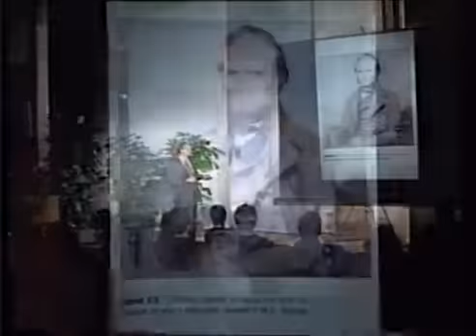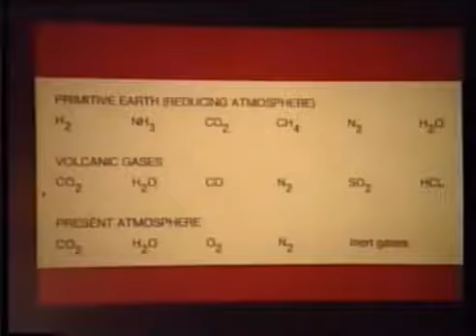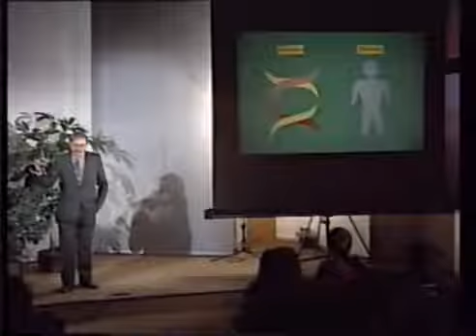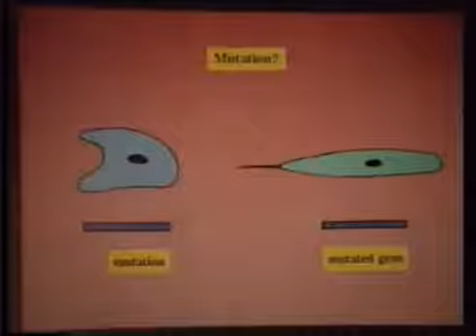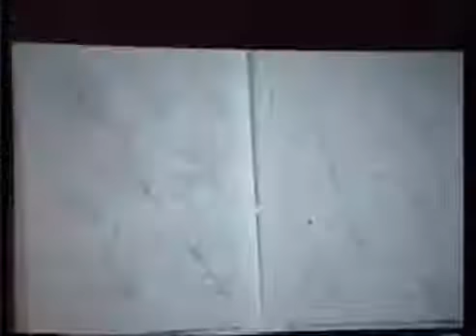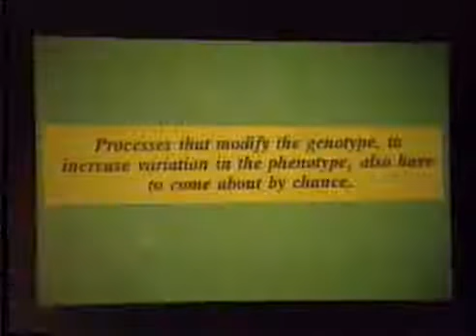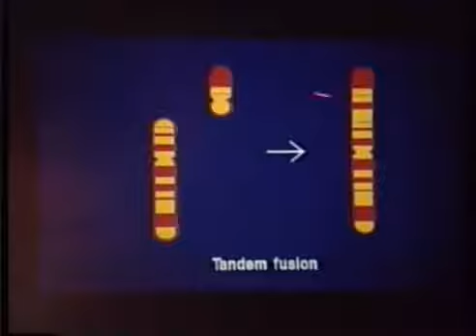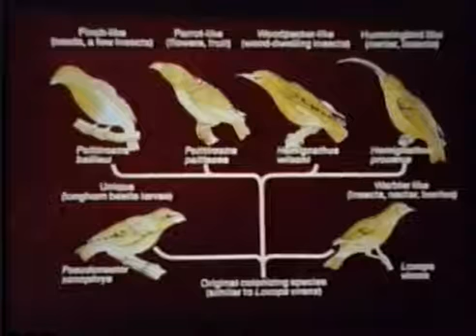04 Entstehung der Arten - by Prof. Dr. Walter Veith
Sprecher: Walter Veith

Dies ist ein Vortrag aus der Serie "Das Leben neu entdecken"